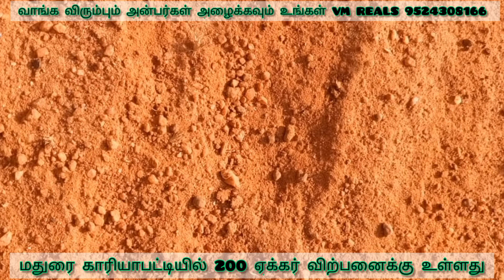200 ஏக்கர் மதுரை காரியாபட்டியில் விற்பனைக்கு உள்ளது | வாங்க அழைக்கவும் உங்கள் VM REALS 9524308166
For Sale 200 Acres:
மதுரை  ஏர்போர்ட் ல இருந்து  23.  KM. லும்   மதுரை  TO. தூத்துக்குடி  4. வே   தேசிய நெடுஞ்சாலை யிலிருந்து  8. KM ல்      1. ஏக்கர்  செவல் நிலம்  ரூபாய்  9.00,000,    (   ஒன்பது   லட்சம்  )   விலையில்   200. ஏக்கர்  விற்பனைக்கு  உள்ளது  சிங்கிள் கட்ரோடு முகப்பு   சுமார்  3. KM.  நீளம் உள்ளது  சமமான பூமி   விவசாய தோப்பு, அமைத்திட  கம்பெனி  வைக்க.  ஏற்ற இடம்   5. ஏக்கர்   மற்றும்  10 ஏக்கர் கூட பிரித்து தரப்படும்   இந்த நிலம்  விருதுநகர் மாவட்டம்      காரியாபட்டி  தாலுகா   வை சார்ந்தது   மதுரைக்கு மிக. மிக  அருகில் இருப்பதால்   இந்த நிலம் விரைவில்  பல மடங்கு விலை ஏற்றம் பெறும்  ஆகவே இன்வெஸ்ட்மென்ட் க்கு வாங்கி போட விரும்புபவர்களும் வாங்கலாம் மேலும் இந்த நிலம்  மதுரை , விருதுநகர் , தேனி ,திண்டுக்கல்  ,  சிவகங்கை  காரைக்குடி  மாவட்ட. மக்களுக்கு  மிகவும் பயனுள்ளதாக இருக்கும்  நிலம்   தேவை உள்ளவர்கள் தொடர்புக்கு உங்கள் VM REALS 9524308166

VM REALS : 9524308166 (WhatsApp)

Brokerage Commission : 2% Applicable